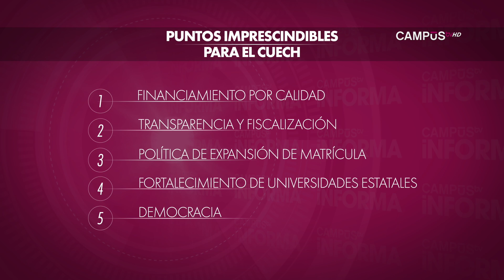Reforma educativa ingresó al Congreso pese a críticas del Cuech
Los miembros del Consorcio de Universidades Estatales consideran que son 5 los puntos imprescindibles para la reforma: Financiamiento por estándares de calidad y fiscalización de recursos, expansión de la matrícula, fortalecimiento de un sistema de universidades estatales y democracia en el gobierno de esas instituciones.